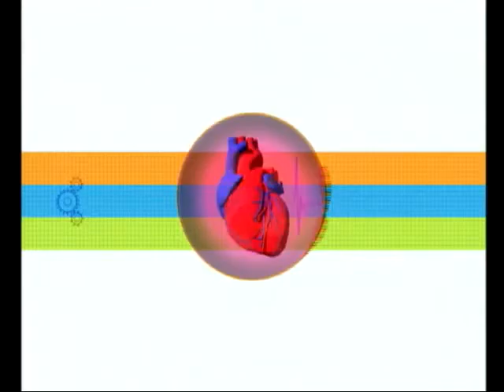dr. Zekai Kutlubay Saglıkturk